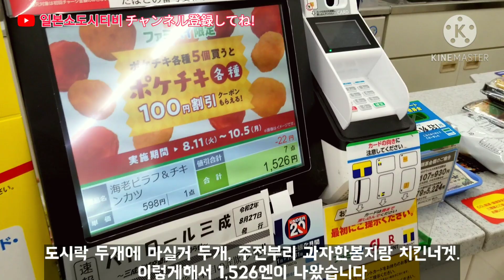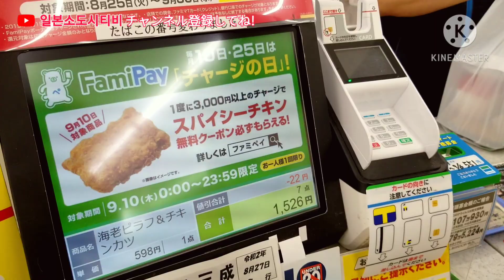장담하건대, 이 영상을 클릭한 당신은 일본소도시 여행의 매력에 빠지게 됩니다ㅣ日本の隠れ田舎町紀行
일본로컬 여행의 감동을 전해드리는 일본소도시티비 입니다. 한국은 지금 추석연휴지요? 전염병시국으로 인해 가족행사 등 여러가지 의미에서 많이 축소가 되어서 다소 썰렁한 명절을 보내고 계시리라 조심스럽게 생각해 봅니다. 사실 여기 일본은 명절도 아니고 평일이라서 연휴가 체감되지는 않는데요. 모쪼록 명절 마지막까지 무탈히 잘 보내시고, 몸과 마음을 편히 쉬게하는 소중한 시간이 되시기를 바랍니다. 명절에 근무하시는 분들도 물론 화이팅 입니다!

일본소도시티비 107번째 영상이 업로드가 되었습니다. 처음에는 재미로 시작한 유튜브 채널이 조금씩 커져가고 있네요. 소중한 회원님들 1,000분을 넘어 벌써 1,700여분을 향해 달려가고 있고요. 영상은 벌써 107번째 영상을 공개하게 되었습니다. 이번 영상은 지난번의 설문조사를 최대한 반영하여 주택가 산책 영상을 집중적으로 영상에 담아보게 되었습니다. 또한 짐벌과 마이크를 집중적으로 연구(?) 할 수 있는 촬영이었다고 생각합니다. 짐벌 조작이 생각보다는 조금 까다롭더라고요.
아직 미숙한 부분이 있어서 영상에 거슬리는 부분이 있더라도 감안해주시고 시청해 주시면 감사하겠습니다.

이번에 소개해 드릴 동네는 시마네현 마츠에시의 아게노기초 입니다. 이쪽 동네와는 별로 인연이 없어서 그저 스쳐지나갔을 뿐인데요. 이번에 작정하고 산책을 하면서 풍경을 영상에 담아보고자 다녀왔습니다. 언덕위에 주택가들이 옹기종이 밀집해 있는 거주지역인데요. 예쁜동네인것 같아서 영상에 담아보았어요 :)
이 주택가 단지 산책이 끝나면 시원한 동해바다의 풍경도 잠시 담아보았으니 영상 끝까지 시청해 주세요!

여러분들의 댓글은 일본소도시티비 채널을 운영해 나가는 가장 큰 원동력이 되고 있습니다!
많은 댓글 부탁드려요!

안녕하세요. 전 세계의 많은 시청자분들!
나는 일본의 작은 도시에 살고 있는 한국인입니다.
나는 이곳의 아름다운 풍경과 일상의 모습들을 촬영해서 많은 사람들에게 보여주고 있습니다.
당신은 일본의 작은 소도시에 관심이 있습니까?
이 채널은 일본의 거리의 풍경과 이곳에서 살아가고 있는 많은 사람들의 모습을 보여주고 있습니다.
나는 일본의 작은 시골마을을 돌아다니며 이곳의 아름다운 풍경과 일상을 여러분들에게 전달해 주고 있습니다. 여러분들의 코멘트와 응원은 이 채널을 지속시켜 나갈 수 있는 가장 큰 힘 이라고 생각합니다.
또한 일본에 관심이 있는 당신은 이 영상을 꼭 봐야한다고 생각합니다.
일본의 작은 소도시에 관심이 많은 일본인의 시청자들도 환영합니다!
앞으로도 많은 일본 관련 영상을 업로드 할 것을 약속한다.
잘 부탁 드립니다!

こんにちは。全世界の多くの視聴者の方々！
私は日本の小さな都市に住んでいる韓国人です。
私はここの美しい風景と日常の姿を撮影して多くの人々に見せています。
あなたは日本の小さな小都市に関心がありますか。
このチャンネルは日本の街の風景と、ここで暮らしている多くの人々の姿を見せてくれます。
私は日本の小さな田舎町を回ってここの美しい風景と日常を皆さんに伝えています。 皆さんのコメントと応援は、このチャンネルを 持続させていくことができる最大の力だと思います。
また、日本に関心があるあなたはこの映像を必ず見なければならないと思います。
日本の小さな小都市に関心が多い日本人の視聴者も歓迎します。
今後も多くの日本関連映像をアップロードすることを約束する。
私はあなたの購読と良いねを望みます:D

Hello, many viewers all over the world!
I am a Korean living in a small city in Japan.
I take pictures of the beautiful scenery and everyday life here and show it to many people.
Are you interested in a small town in Japan?
This channel shows the scenery of the streets of Japan and the many people living here.
I'm walking around a small rural village in Japan, giving you beautiful scenery and daily life here. I think your comments and support are the biggest force to keep this channel going.
Also, I think you should watch this video because you are interested in Japan.
Japanese viewers who are interested in small towns in Japan are also welcome!
I promise to upload many videos related to Japan.
I want your subscription and like:D

大家好 全世界的觀衆們！
我是生活在日本的一個小城市的韓國人。
我在這裏拍攝美麗的風景和日常的樣子，給很多人看。
你對日本的小城市感興趣嗎？
這個頻道展現了日本街頭的風景和生活在這裏的很多人的樣子。
我走遍了日本的小山村，將這裏美麗的風景和日常生活傳達給大家。 我認爲大家的評論和支持是能夠持續這個頻道的最大力量。
另外，對日本有興趣的你一定要看這個視頻。
今後也會上傳很多有關日本的視頻。
我想要您的訂閱和點贊:D
請多多關照！

Hola, muchos espectadores alrededor del mundo.
Soy un coreano que vive en una pequeña ciudad de Japón.
He grabado unos hermosos paisajes y vistas cotidianas para mostrarle a la gente.
¿Le interesa una pequeña ciudad pequeña de Japón?
Este canal muestra el paisaje de las calles de Japón y las imágenes de muchas personas que han vivido aquí.
Yo estoy paseando por el pequeño pueblo rural de Japón dando sus hermosas vistas y sus vidas diarias. Los comentarios y ánimos son la mayor fuerza para mantener este canal.
Además, creo que deberías ver este video, si estás interesado en Japón.
¡También reciben a los espectadores japoneses interesados en pequeñas ciudades pequeñas de Japón!
Prometemos subir muchos videos relacionados con Japón en el futuro.
Quiero suscripción y porciones:
¡Por favor, se lo ruego!

1. 영상 7초 구간~

2. 영상 06분 58초 구간~
🎵Jiminell - City pop (Original mix)
⚡️링크 및 출처

3. 영상 10분 30초 구간~
Track : 당신이 그리운 날에